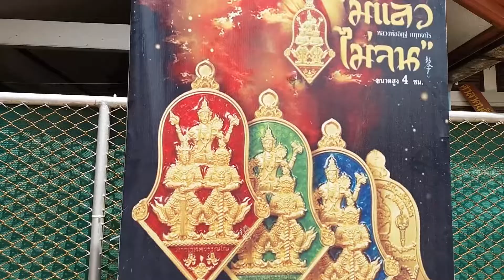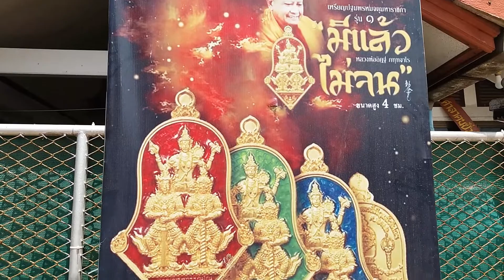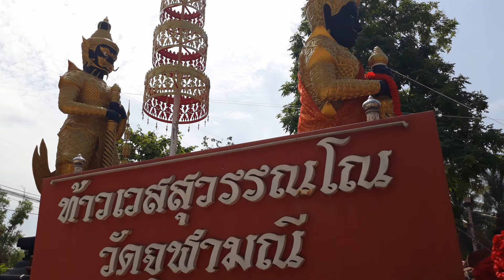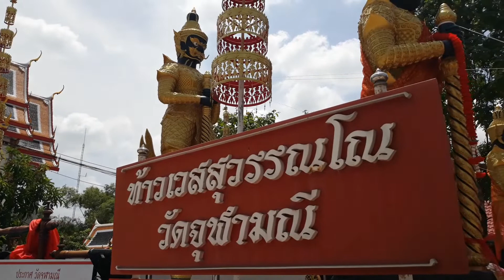วัดจุฬามณีเลขท้าวเวทย์สุวรรณ#ช่องttvnewsonline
วัดจุฬามณีเลขท้าวเวทย์สุวรรณ#ช่องttvnewsonline  เกาะติดคลิปVDOสำคัญและคลิปเหตุการปัจุบันได้ทุกวันและเวลา ทางช่องttvnewsonline